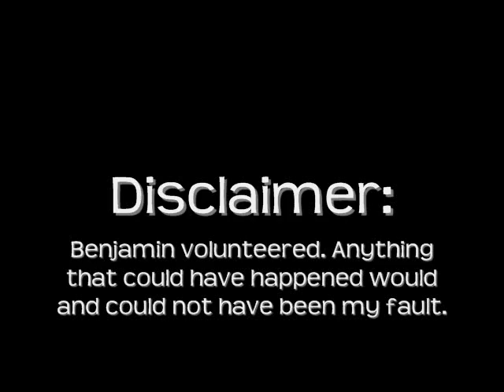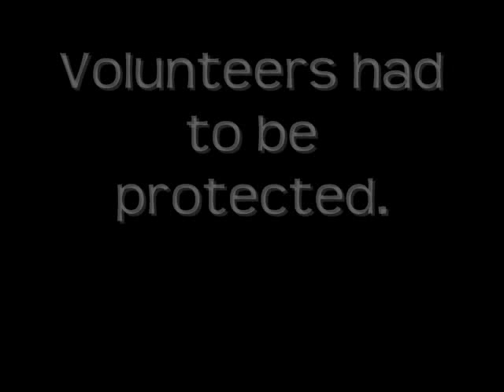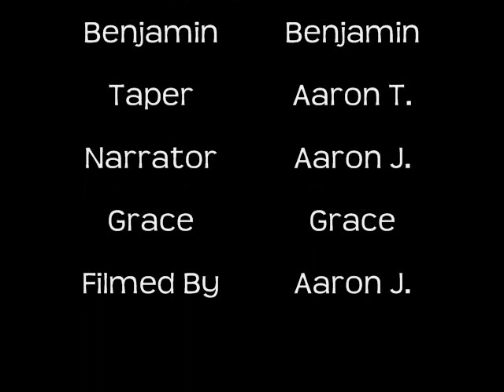Benjamin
For this epic stunt, Benjamin stands on a stool and is taped to a wall. What will happen when the stool is removed.